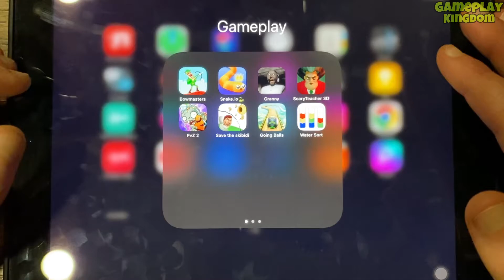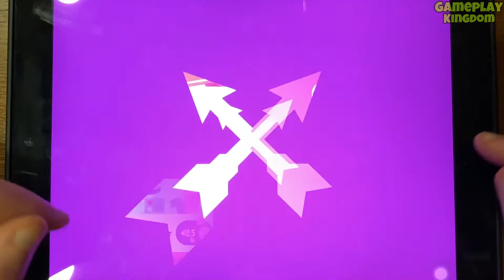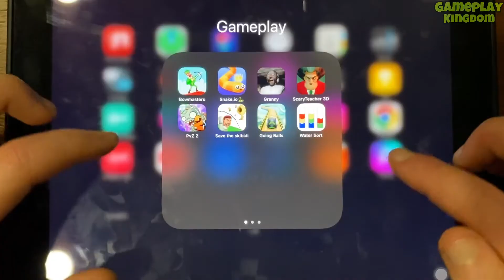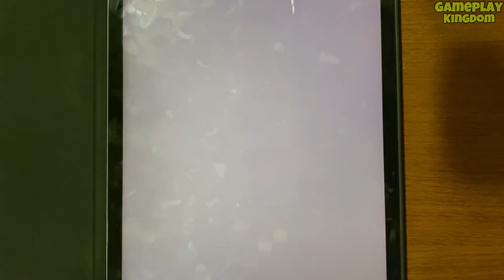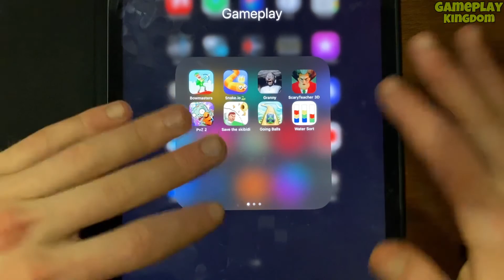Bowmasters,Snake.io,Granny, PvZ 2,Scary Teacher 3D,Save the skibidi,Going Balls,Water Sort Puzzle...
In this video I play games such as - Bowmasters, Snake. io, Granny, Plants VS Zombies 2 or PvZ 2, Scary Teacher 3D, Save the skibidi, Going Balls, Water Sort Puzzle...

✅ On this channel I show gameplay on a tablet.
These games are suitable for Android and iOS. All of them are suitable for playing on a phone. I choose the best games to make watching my videos as fun and exciting as possible. All games are absolutely free. You can watch a very interesting walkthrough of the game and have fun. I hope you enjoy my videos.